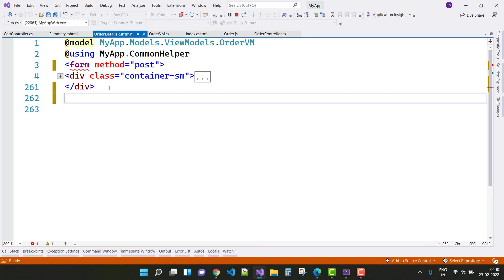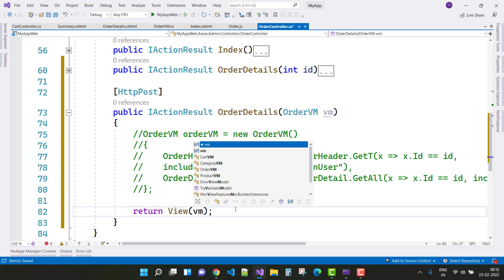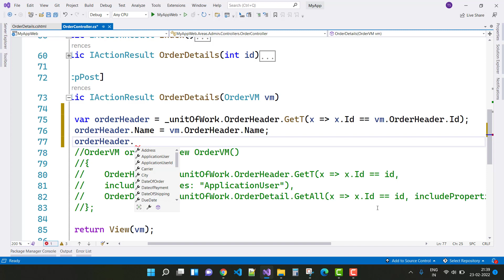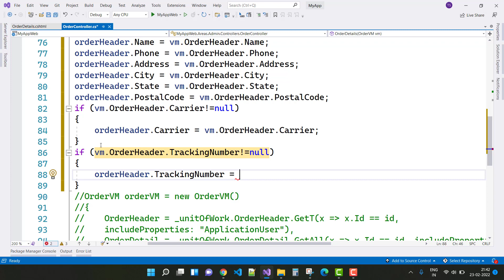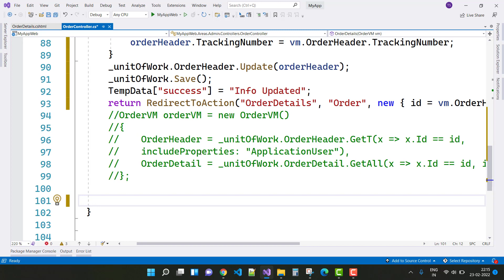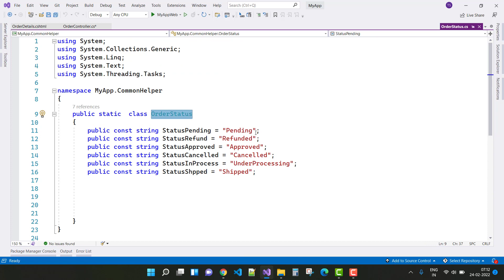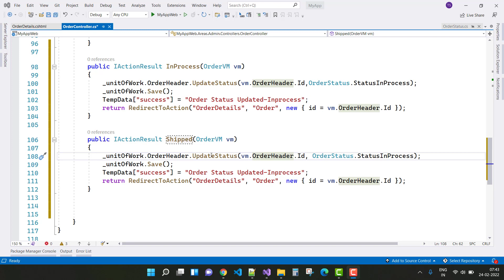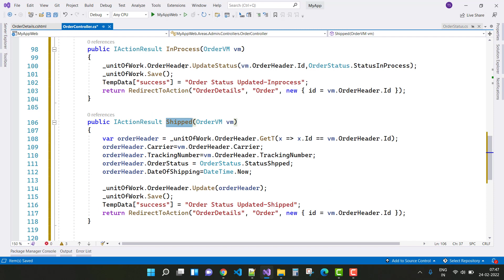Learn ASP.NET Core 6.0 - Full Course for Beginners[Tutorial] in Hindi | Day-20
In this video , I am going to update order status , OnProcess or Shipped.